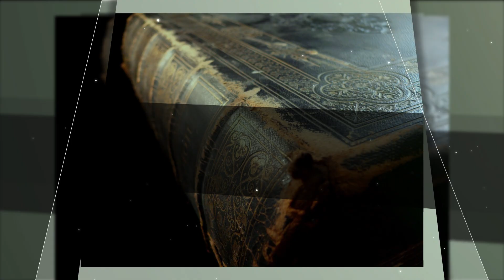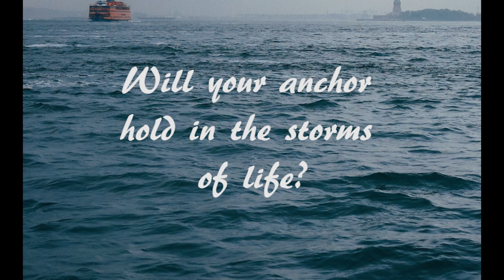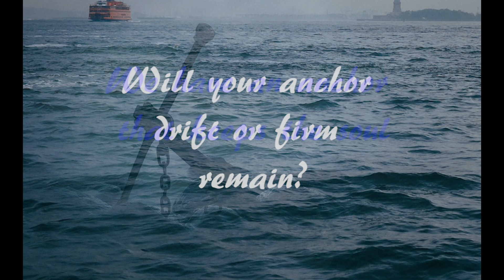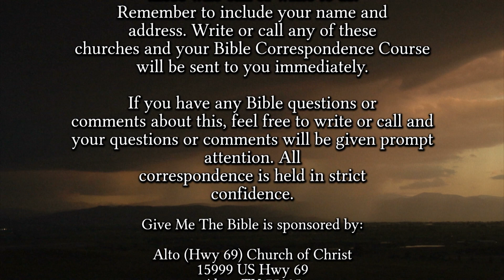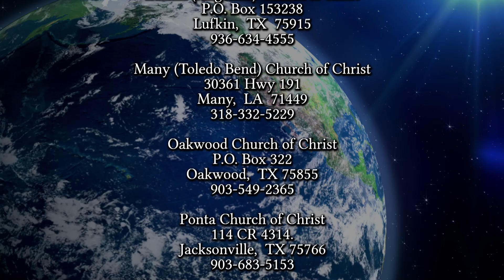2432 God Is No Respector Of Persons 08-11-24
All men are under the same law.  Salvation is offered to all, and all will be judged by the same standard.